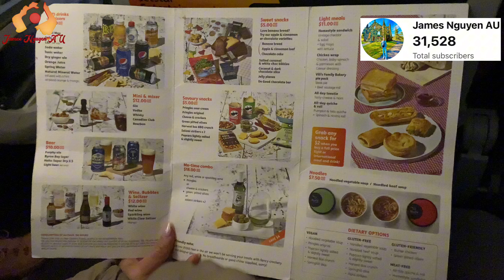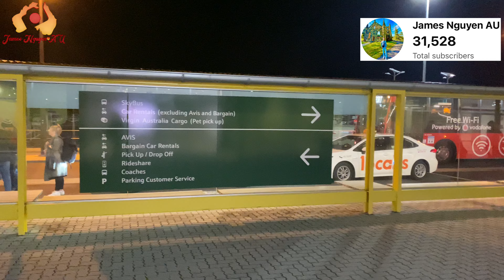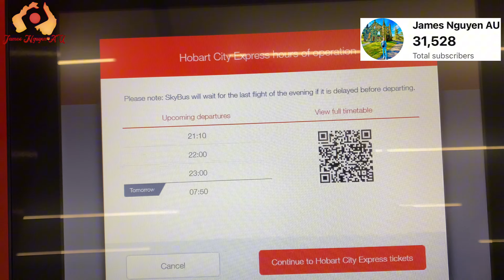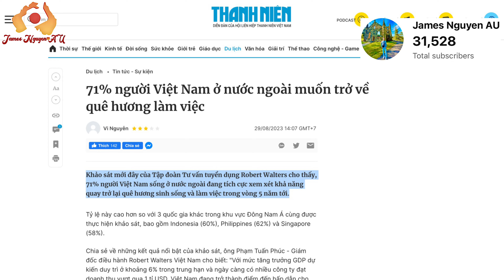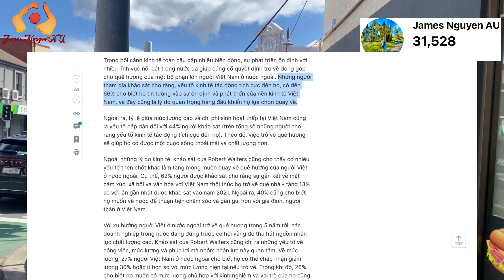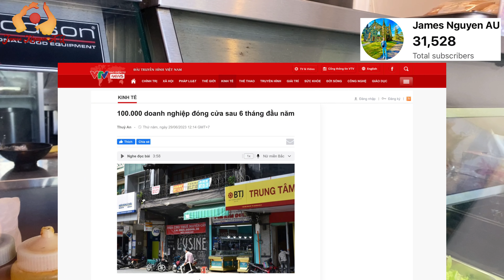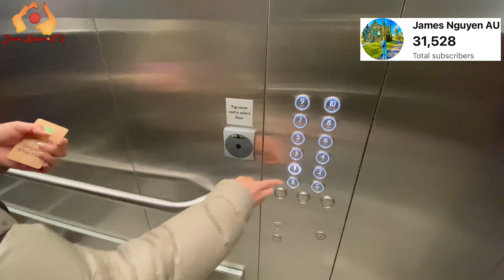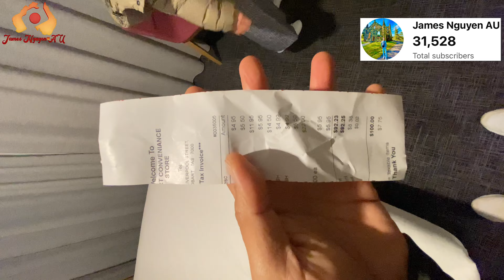Có Thực Sự 71% Việt Kiều Muốn Về Nước Sinh Sống, Làm Việc? Review KS 4 Sao Tại Hobart - Đảo Tasmania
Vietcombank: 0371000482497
Hoặc Super Thanks (Biểu tượng hình trái tim góc phải màn hình)

Mình có hỗ trợ xem chất lượng cực nét 4K. Các bạn nhớ chỉnh chất lượng cao nhất để xem hình ảnh chất lượng nhất nhé!

Cảm các bạn và các anh chị rất nhiều!